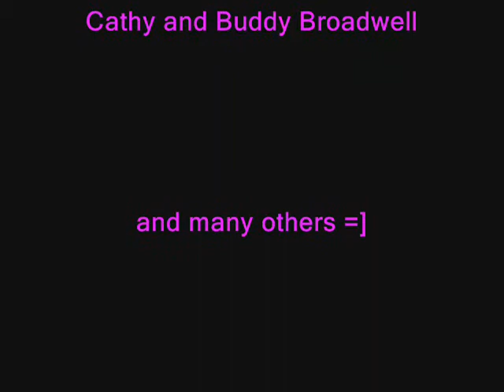florida 2008.wmv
my thanksgiving trip to florida =]